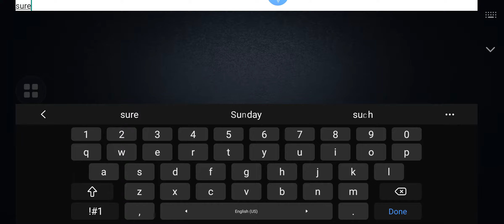20201024 5v5S RM-2 2T-3L Calipo&Just_Say_Yes